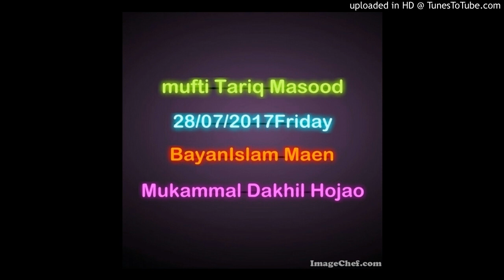Mufti Tariq Masood Islam Maen Mukammal Dakhil Hojao - Jummah bayan 28/07/2017